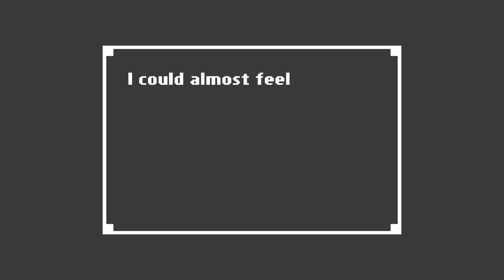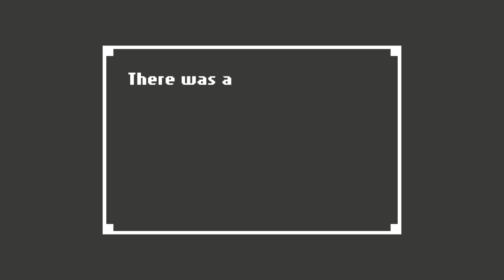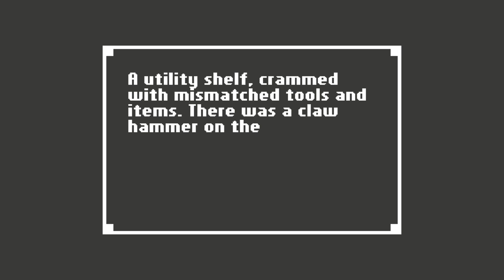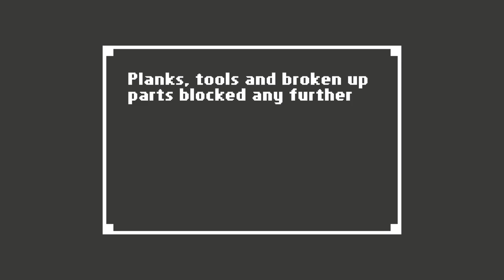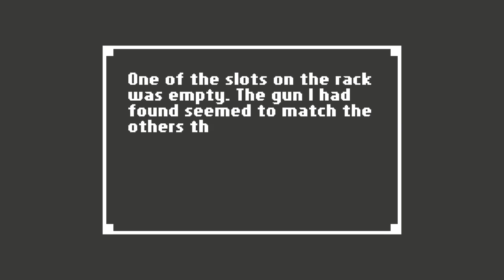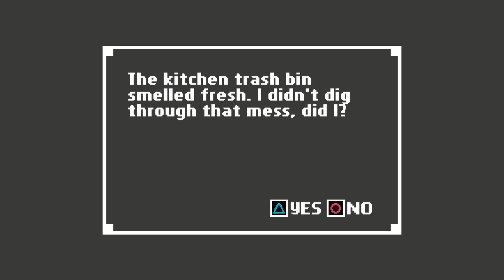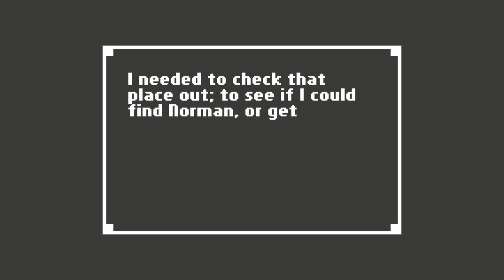Home PS4 #3 | The Forest and Plant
We continue on in this little spooky game.  The forest is dark and scary but we do make it to the plant and solve a small puzzle.